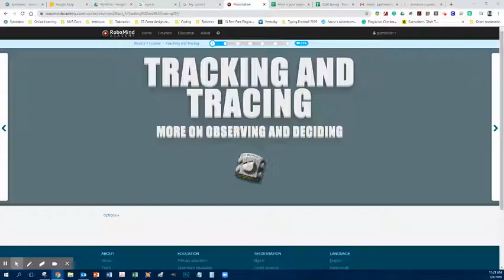RoboMind Academy - Basic 1 Course - Tracking and Tracing- Mr. J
More practice with if/else commands